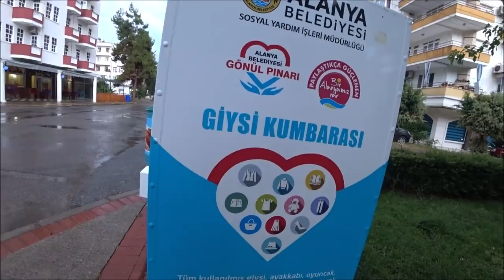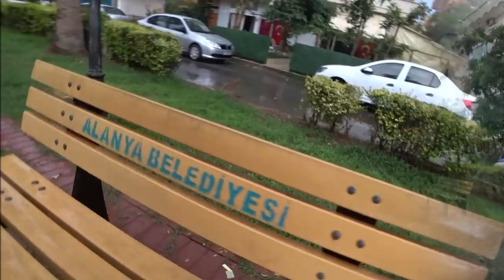Турция: Дождь, гром и молнии в Аланье - Погода в конце мая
В мае в Аланье уже стоит очень теплая, даже жаркая погода. Дождь идет очень редко, 2-3 раза и я вляется непродолжительным. Все остальное время светит солнце и стоит отличная погода. Так что не бойтесь прогнозов погоды, такие дожди, как в видео в мае бывают всего пару раз и длятся не больше часа.

Видео снто 31 мая 2018

ℹ️ Facebook
Русская группа на фэйсбуке